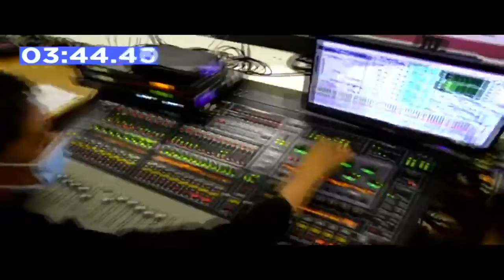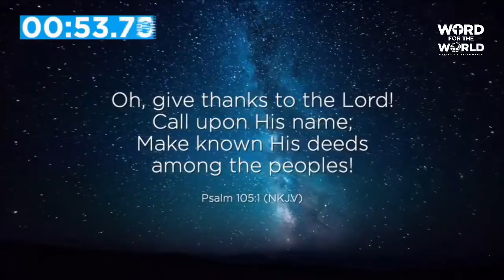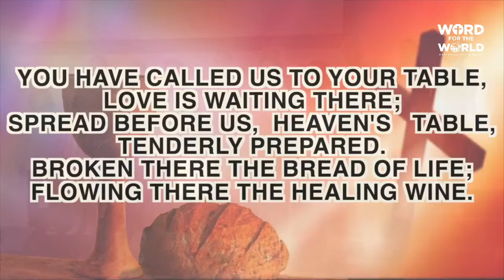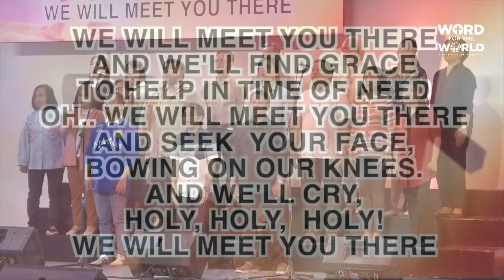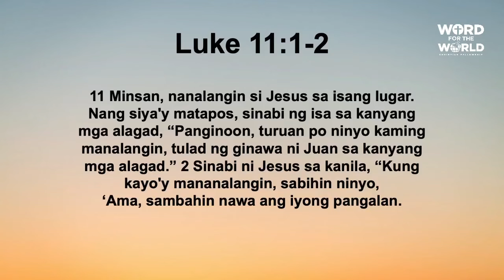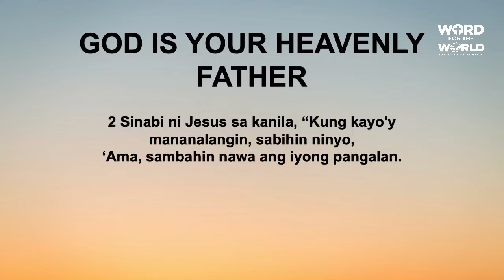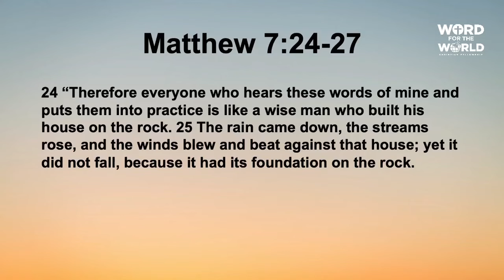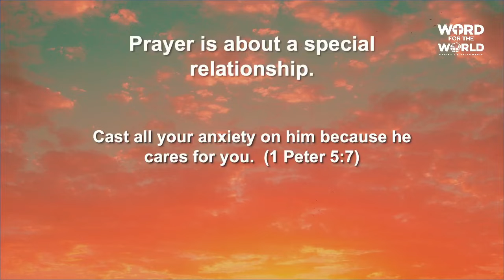NAPILITAN O KUSANG LOOB [WWCF 2023]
FAQ’s

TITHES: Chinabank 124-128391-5